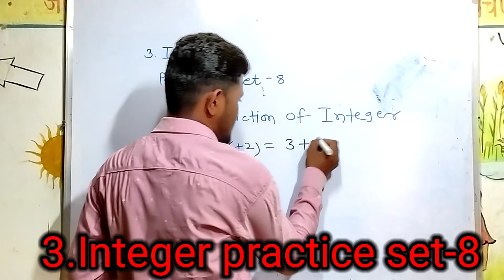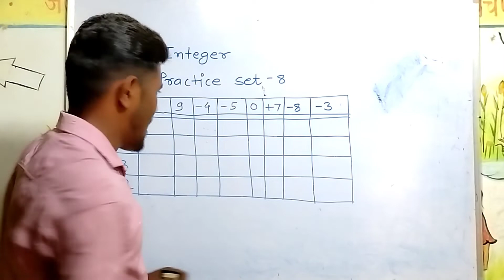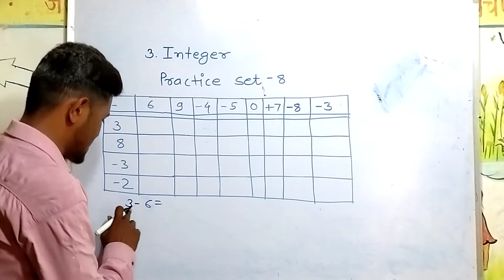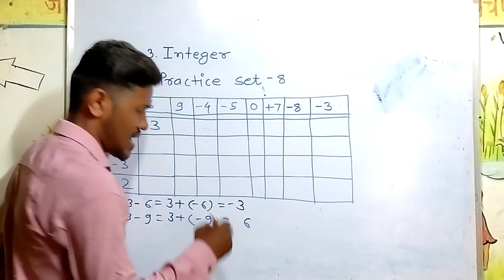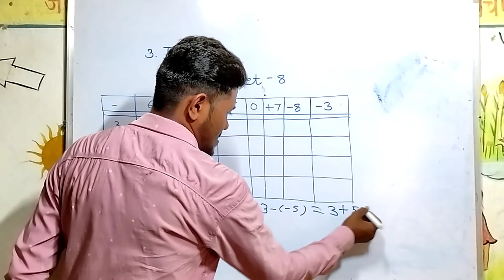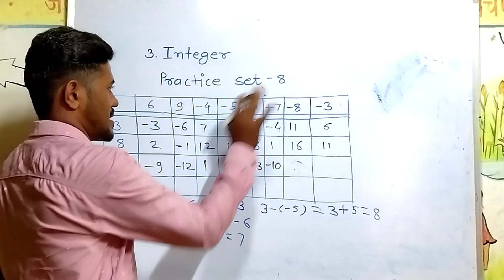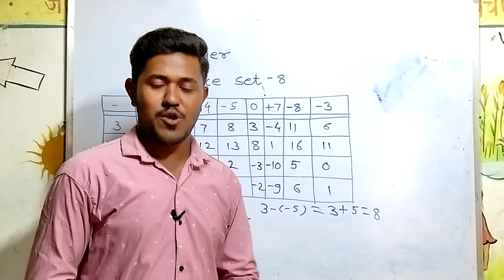class-6|math|3.integer|practice set-8|maharastra state board